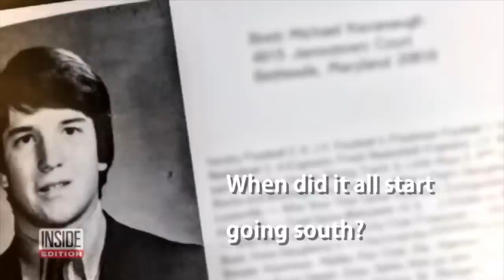White Indignant Male Person (W.I.M.P.)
music and lyrics by Roy Zimmerman and Melanie Harby